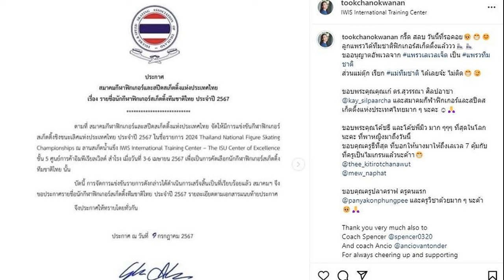วันชัย รับได้ฟัง ทักษิณ พูดถึงเฉลิม แล้วสงสารจับใจ เย้ย วันเวลาฆ่าได้ทุกสิ่ง แม้แต่ขุนศึกฝั่งธน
วันชัย“ ซัด “เฉลิม” แทน “แม้ว” น่าสมเพชเวทนา แก่หงำเหงอะ เลอะเลือน หมดสภาพ วันเวลาฆ่าแม้กระทั่ง“ดาวสภา-ขุนศึกฝั่งธน” เตือนสติ “อยู่ให้คนอิจฉา ดีกว่าอยู่อย่างน่าสงสาร
เมื่อวันที่ 27 กรกฎาคม 2567 นายวันชัย สอนศิริ อดีตสมาชิกวุฒิสภา (ส.ว.) ได้โพสต์ผ่านเฟซบุ๊ก เรื่อง “อยู่ให้คนอิจฉา ดีกว่าอยู่อย่างน่าสงสาร” แสดงความคิดเห็นถึงกรณีที่ นายทักษิณ ชินวัตร อดีตนายกฯ ตอบคำถามสื่อมวลชน ถึง ร.ต.อ.เฉลิม อยู่บำรุง ส.ส.บัญชีรายชื่อ พรรคเพื่อไทย ท้าดีเบต โดยระบุว่า

คุณทักษิณได้ตอบคำถามของนักข่าว ที่ถามถึงเรื่องคุณเฉลิมให้สัมภาษณ์และท้าดีเบตว่า “อย่าไปพูดถึงเขาเลย สงสารเขา ผมสงสารเขา เขาอายุเยอะแล้ว” ถ้าผมเป็นคุณเฉลิม จะรู้สึกเจ็บจี๊ดดดดด เข้าไปในส่วนลึกของหัวใจ ทะลุเข้าไปถึงตับไตไส้พุง เพราะคำพูดว่า สงสาร เขาอายุเยอะแล้ว มันเหมือนกับคำพูดที่ว่า สมเพชเวทนา แก่แล้ว หมดสภาพแล้ว ไม่อยากยุ่งด้วย ปล่อยๆ เขาไปเถอะ
มีคำสั่งสอนที่พูดกันมานานว่า ต้องอยู่ให้คนอิจฉา อย่าอยู่อย่างน่าสงสาร หมายความว่า คนที่ประสบความสำเร็จเจริญรุ่งเรืองมั่งคั่ง มีฐานะมีตำแหน่งมีเกียรติยศชื่อเสียง คนมักจะอิจฉาตาร้อนริษยานินทาว่ากล่าว น่าหมั่นไส้
แต่คนที่ยากจนข้นแค้นต้อยต่ำไม่มีฐานะตำแหน่งชื่อเสียงเกียรติยศ หมดสภาพ แก่หงำเหงอะ เลอะเลือน คนเขาก็จะสมเพชเวทนา ช่างน่าสงสารเสียจริง
เป็นมนุษย์ จึงต้องอยู่ให้คนอิจฉา อย่าให้คนสงสาร คุณเฉลิมออกมาคราวนี้ เสียงก็เหือดแห้ง แรงก็โหยหา น้ำยาก็หมด จะกระโชกโหกฮากใส่ใครก็ไม่มีใครเกรงกลัว หลานอุ๊งอิ๊งก็ยังดีดออก คุณทักษิณก็บอกว่า สงสารเขา เขาอายุเยอะแล้ว…คงไม่ต้องมีคำอธิบายอะไรมากไปกว่านี้ วันเวลามันฆ่าทุกสิ่งทุกอย่าง ฆ่าแม้กระทั่งดาวสภา.. ขุนศึกฝั่งธน.. ฉลามและเฉลิม.. ผมละสงสารจับใจ
ว่างๆ ไปกราบหลวงพ่อสัมฤทธิ์ประสิทธิโชค วัดไก่เตี้ย เขตตลิ่งชัน บ้างก็จะดีนะ จะได้มีคนอิจฉา